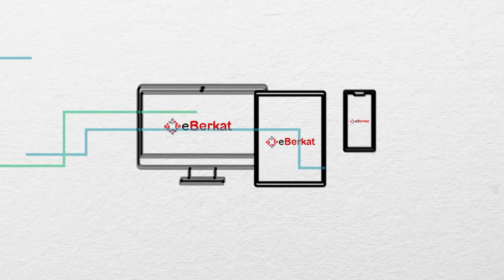Introduction to eBerkat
eBerkat is an initiative by the MDEC to help Malaysians, especially the B40 community, and the Micro Small and Medium Enterprises, to gain knowledge and access to affordable digital financial services.

Through collaboration with financial technology companies (FINTECH), eBerkat will enable Malaysians to enjoy micro financing, micro investments and micro insurance at an affordable rate.